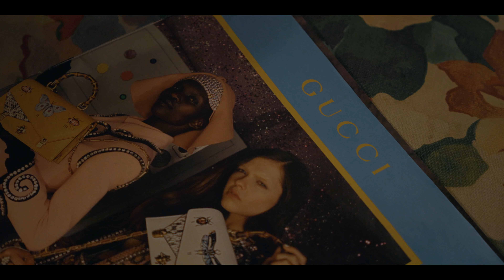Пляж - Давай (Official Music Video)